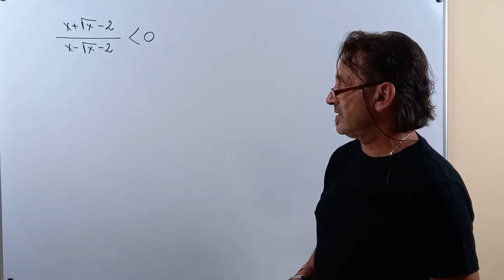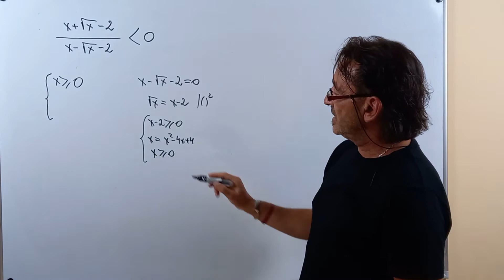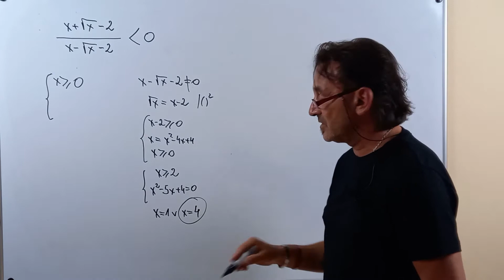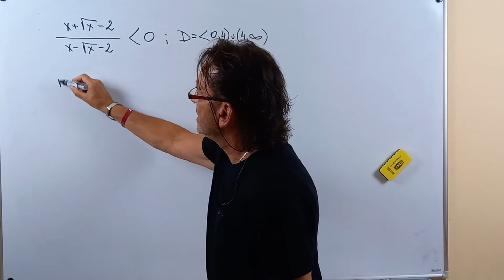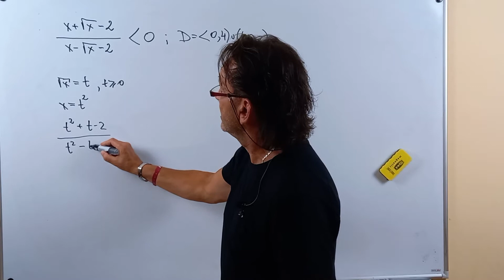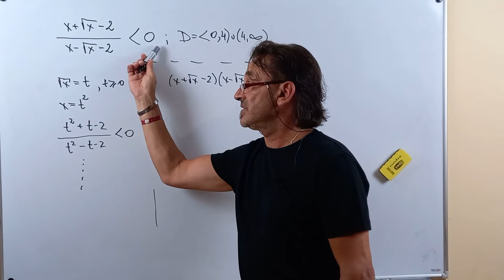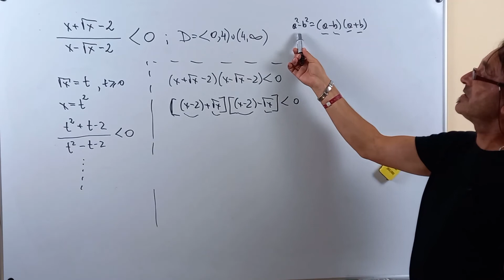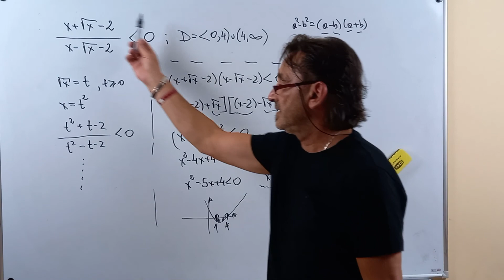Nierówność "prawie" niewymierna.